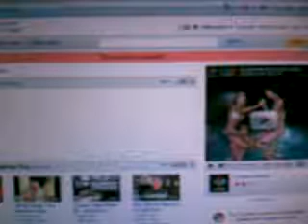MischiefMakerStudio is suspended from YouTube